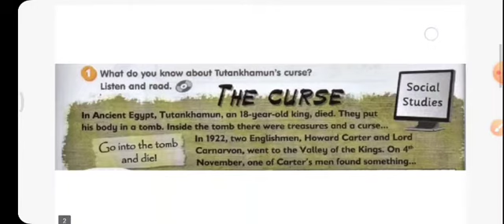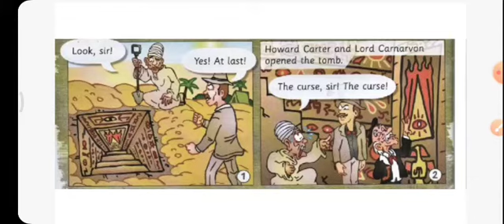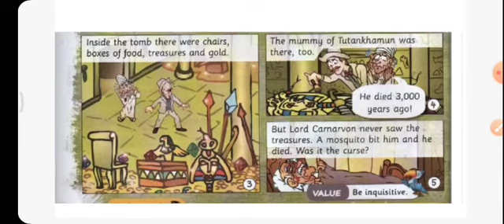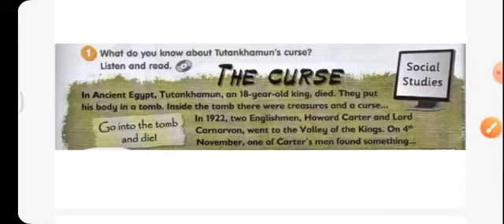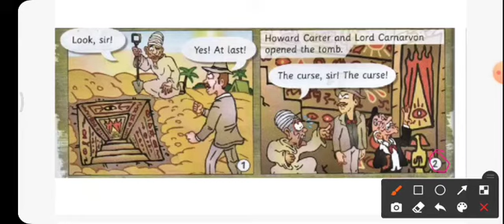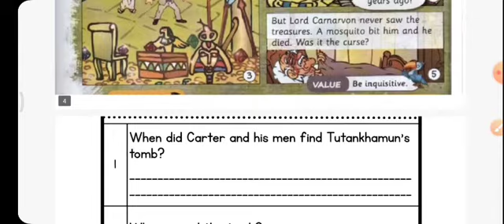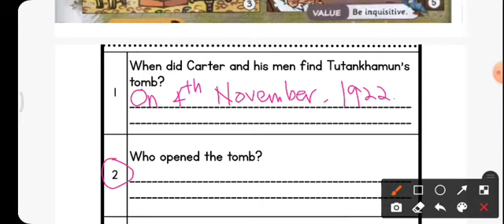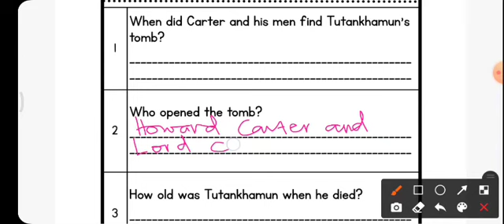The Curse Year 4 English